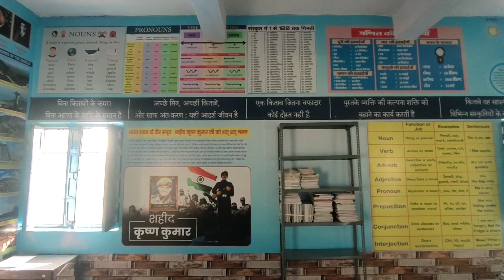(Govt Middle School Tarkanwali 3032) My School Library